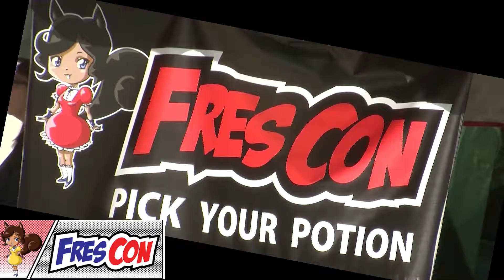WINNERS Give ALL!